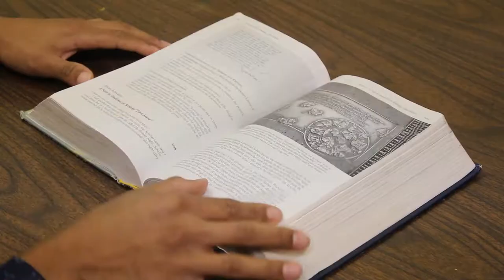Stress is alive